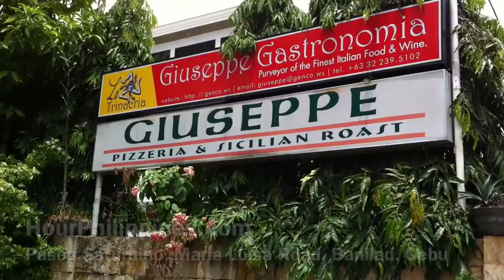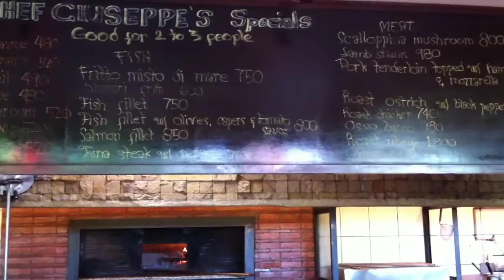Giuseppe Pizzeria & Sicillian Roast Maria Luisa Banilad Cebu by HourPhilippines.com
Giuseppe Pizzeria & Sicillian Roast Maria Luisa Banilad Cebu.  Giuseppe Pizzeria & Sicillian Roast at Paseo Saturnino, Maria Luisa Road, Banilad Cebu.  Best Italian restaurant in Cebu serving thin crust pizzas and al dente pasta.  Menu included.

Giuseppe Pizzeria and Sicillian Roast
Paseo Saturnino, Maria Luisa Road